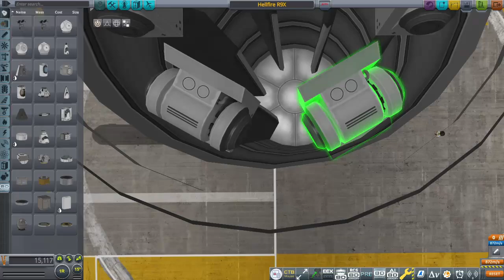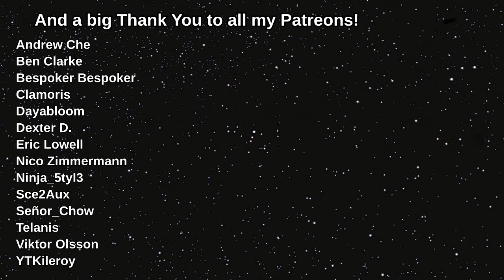Hellfire R9X Blade Missile - KSP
The bladed missile Hellfire R9X

Music (in order of appearance):
Command and Conquer Generals - USA Battle 4 Theme